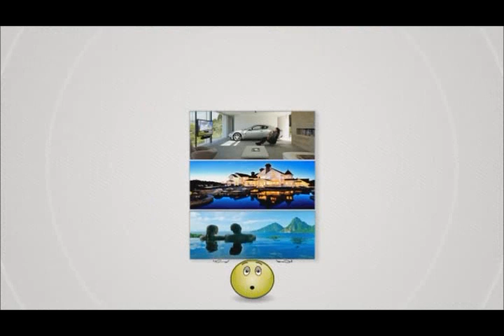★★ Devenez Travailleur indépendant et gagnez plus d'argent!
✅ 40% de commission Récurrente par vente !
Ouvert à tous, Homme/Femme, aucunes compétences requises.

Consacré le temps que vous pouvez, de chez vous, avec votre ordinateur.

Le travail? C'est simple, nous cherchons des apporteurs d'affaires.

C'est le bon produit, le bon moment, le bon partenaire et la bonne rémunération.

Domaine en pleine expansion sur internet! Rémunération avantageuses et pyramidale, c'est à dire que vous touchez des commissions sur plusieurs niveaux.

En d'autres termes, lorsque vous avez apporté plusieurs clients, vous n'avez plus rien à faire car ils travailleront pour vous!

En consacrant 10 min/jour de votre temps vous pouvez déjà gagner jusqu'à 500 supplémentaires/Mois, et cela de manière récurrente!

Vous décidez de vos revenus selon votre motivation et votre temps disponible.

Contactez nous et nous nous ferons un plaisir de vous expliquer comment améliorer vos fins de mois et gagnez plus d'argent chaque mois en travaillant avec nous.

N'attendez pas et saisissez cette opportunité, elle n'est pas éternelle, le nombre de place étant limité pour conserver le haut degré de rémunération.

Cette annonce n'est pas une blague, pas sérieux s'abstenir.

🔧 BACKLINKS GRATUITS 🔧

***MES OUTILS***

🔎UPSEO : Devenez Numéro 1 sur Google avec votre site (Blog, E-commerce, Dropshipping ...)